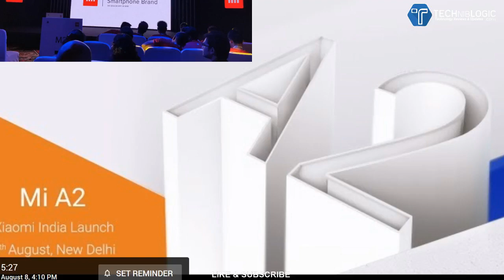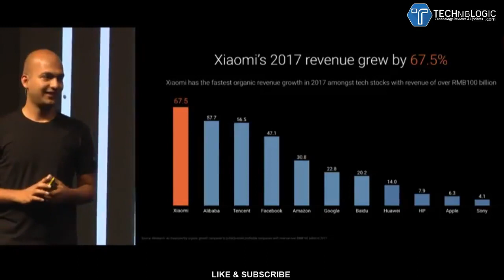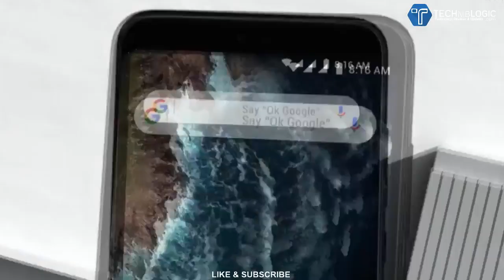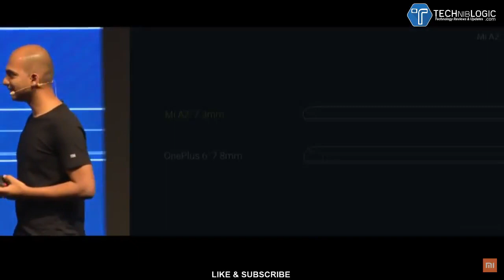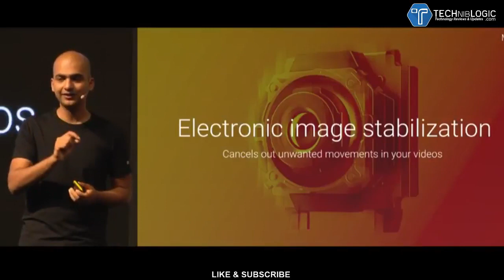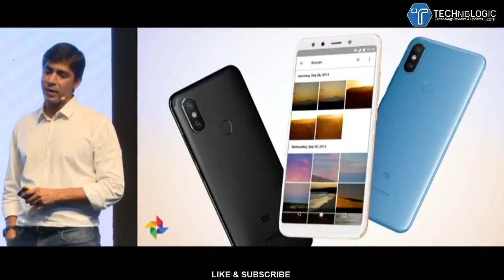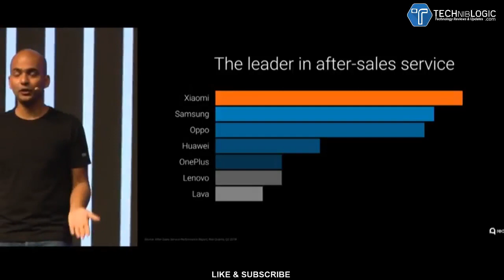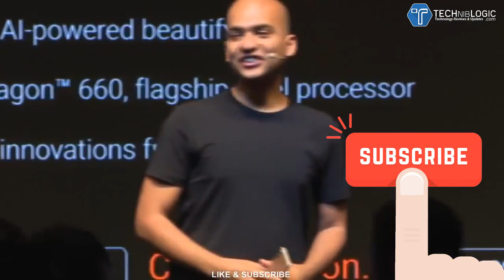Xiaomi Mi A2 LIVE 🔴 Launch Event | Watch Xiaomi Live Event 2018 | Mi Live Stream